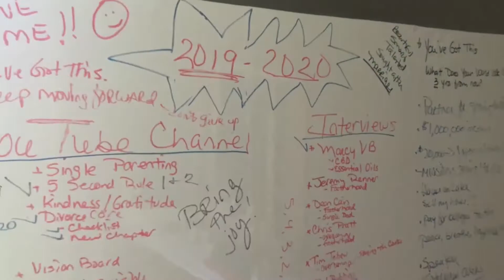ACHIEVE YOUR GOALS - Mid Year Check In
How are you doing with your yearly goals?  Even if you do regular “check ins,” you can still use this mid-year mark as an opportunity to Pause, Step Back, Reflect, Evaluate, Adjust, Reset and Achieve.  Do this whether you are behind or ahead on your goals. You may be someone who loves setting goals but may find it more challenging to keep the momentum going. Learn how to create guideposts along the way to keep you moving forward.

Check out my corresponding BLOG "Time for a Mid-Year Check In On Your Goals"

Do you want to go further and farther in life by tapping into your FULL potential?